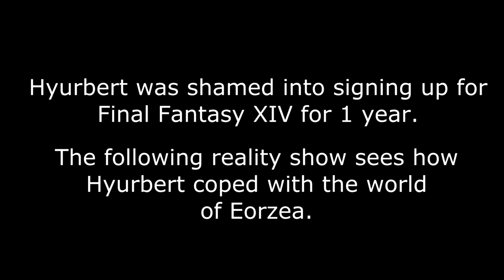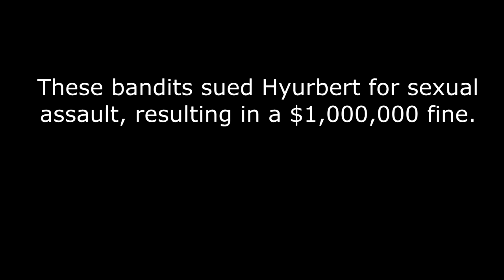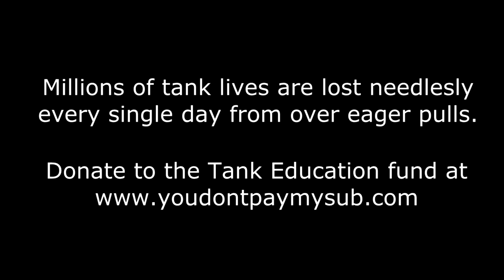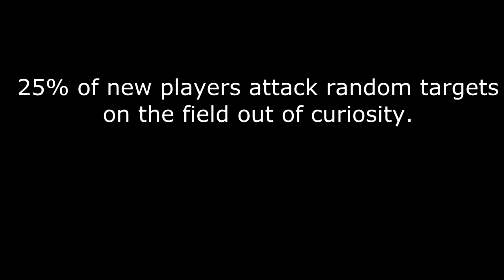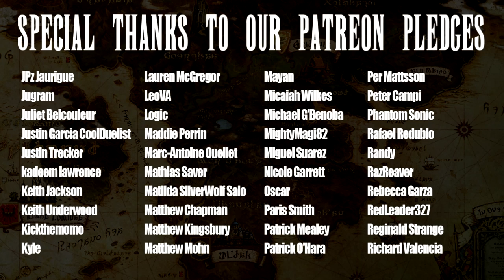Behind the light: Hyurbert [Final Fantasy XIV in a nutshell]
Yes this was an anti-April fools joke, whilst it wasnt the OFFICIAL Final Fantasy XIV in a nutshell it is the first video in our FFXIV Nutshell series! In this video you will meet the star of the show, Hyurbert the Plucky Hyur! See what makes him tick and how he fits into the world of Eorzea!

Featuring ElectricStar as Hyurbert, go check him out and his channel ZePyromancers!